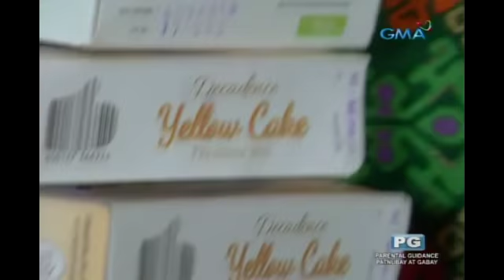Dear Uge: Epic birthday cake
Aired (October 22, 2017): Walang kamalay-malay si Hilda na ang ingredients na inilagay niya sa paggawa ng birthday cake ni Kikay ay expired na.

Watch ‘Dear Uge,’ every Sunday afternoon on GMA, hosted by Eugene Domingo, Divine Aucina, Skelly Clarksonas Hercules, Jessah Nicole, and Jak Roberto.